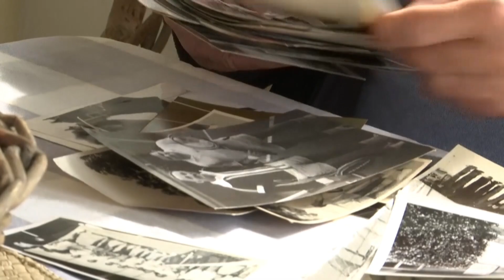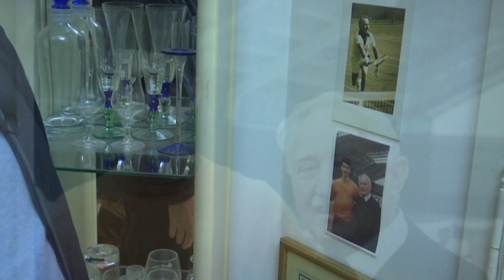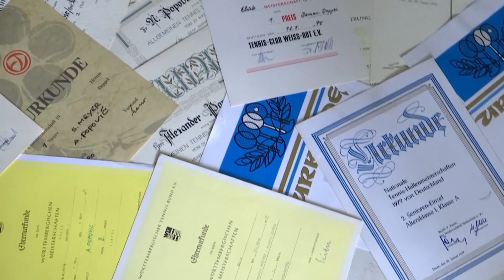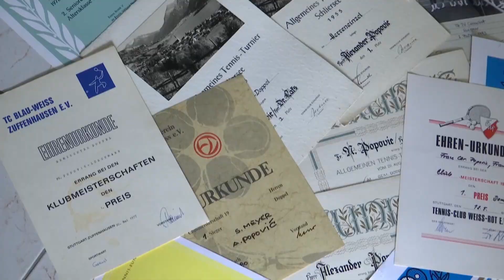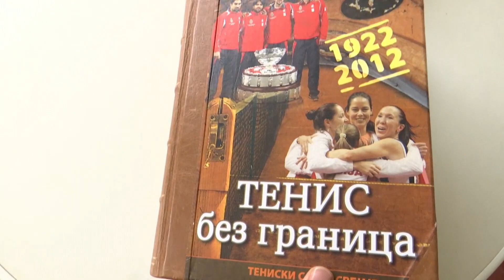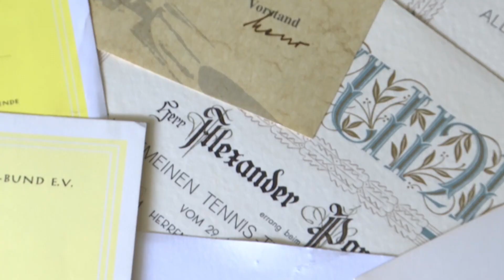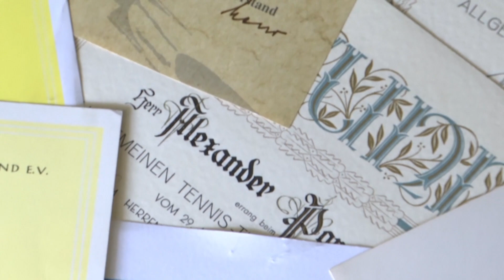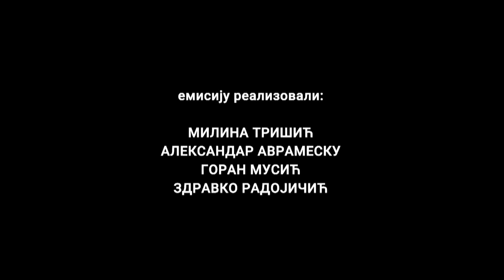Mira Adanja Polak: Ekskluzivno - Živi za tenis